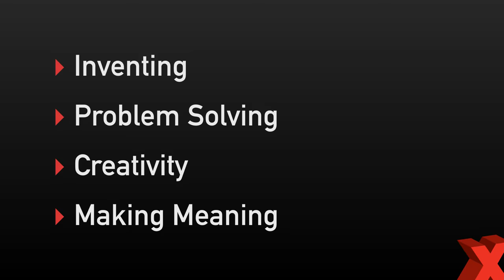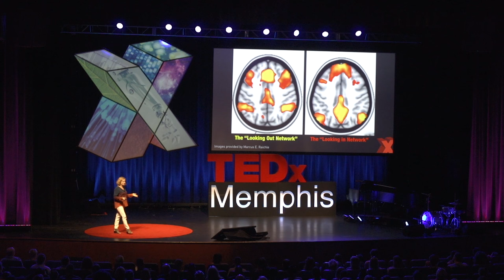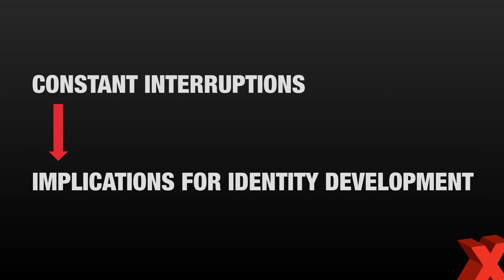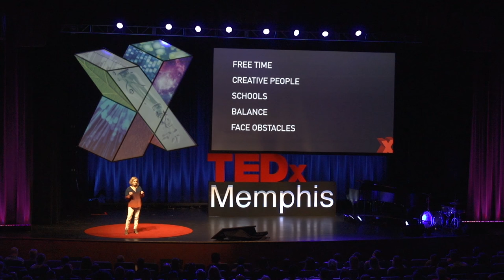Be a Daydream Believer | Anne Zachry | TEDxMemphis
In a day and age where people occupy all their free time with devices and distractions, Dr. Zachry discusses the importance of making yourself daydream.

Dr. Anne Zachry is an assistant professor and chair of the Department of Occupational Therapy at the University of Tennessee Health Science Center. Dr. Zachry holds a PhD in Educational Psychology and has worked as a pediatric occupational therapist for over 24 years. Her research has been published in national peer-reviewed journals and in her profession’s trade magazines. Dr. Zachry has written for Pregnancy & Newborn Magazine, Babytalk Magazine, Parenthood.com, Babble.com, and Parents.com, and USA Today featured Dr. Zachry in an article in 2013. Her blog, Pediatric Occupational Therapy Tips, provides therapeutic and educational tips for occupational therapists, as well as the parents of children with developmental disabilities. Dr. Zachry’s book, Retro Baby, earned the Benjamin Franklin Gold Medal Award, the Gold Medal Award from the Annual Midwest Book Awards, and Honorable Mention by the American Medical Writer’s Association Book Awards. Dr. Zachry is happily married with three ch